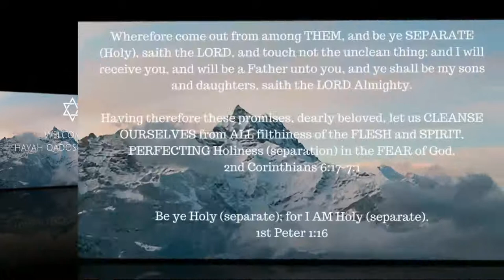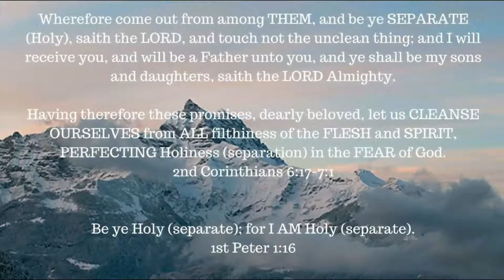ONE A DAY for the soul -- 12-9-17 -- Romans 2: 17-29